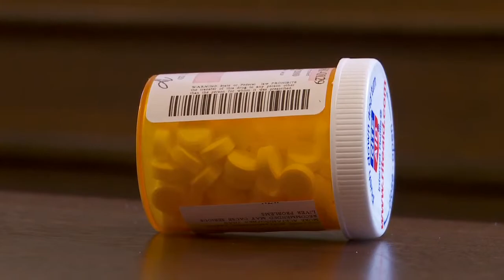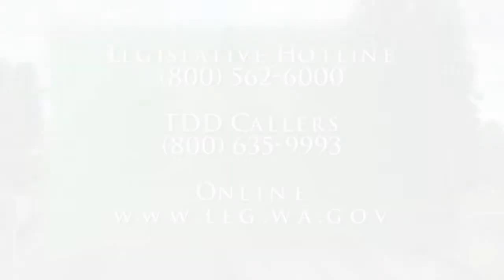Supplementary budget, classroom contruction, closing tax loopholes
Rep. Laurie Jinkins talks about the House supplementary budget and the closure of tax loopholes that will funnel funding to education. She also talks about the capital budget allotment for classroom construction--kids can't learn unless they have a space conducive to learning.